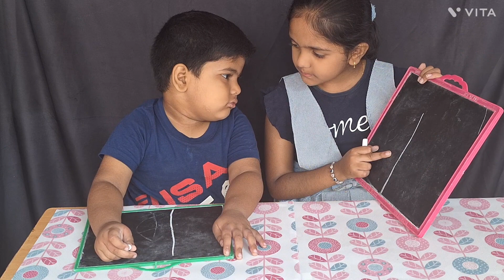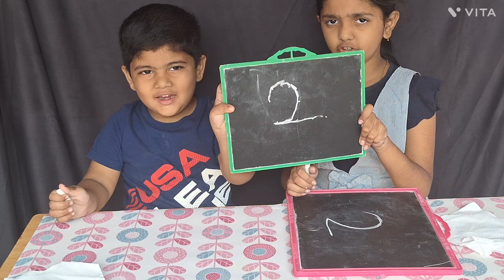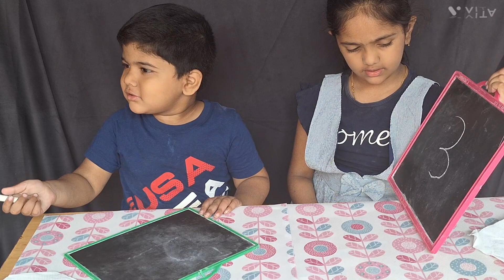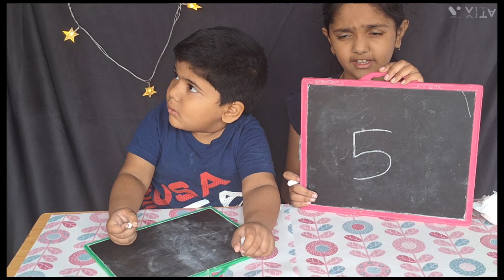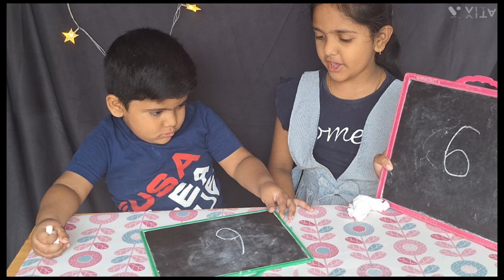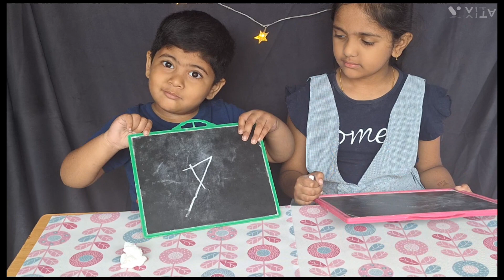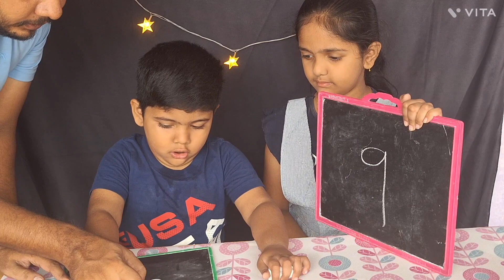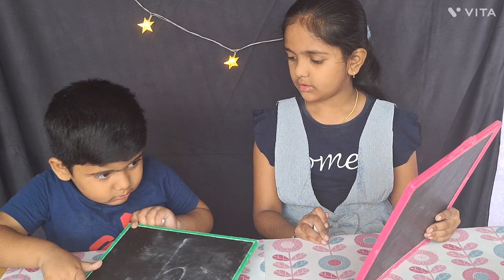elearning video kids education early childhood education home education. play way learn education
3education earlychildhoodeducation educational wellaeducation in this video kids can learn numbers 1-10